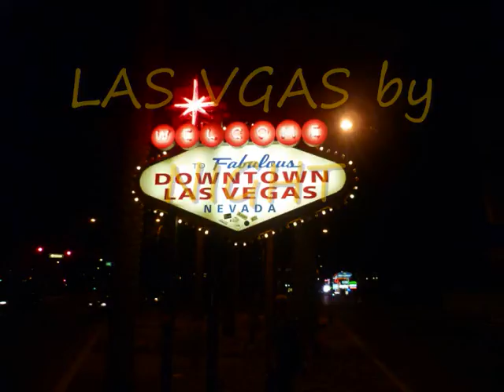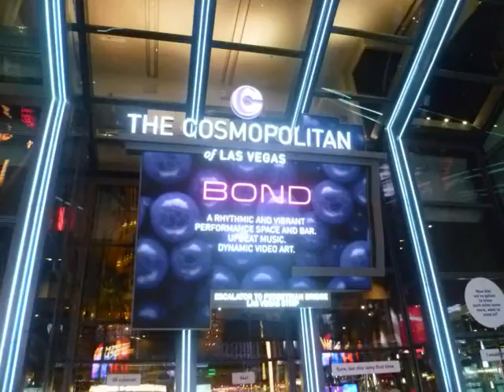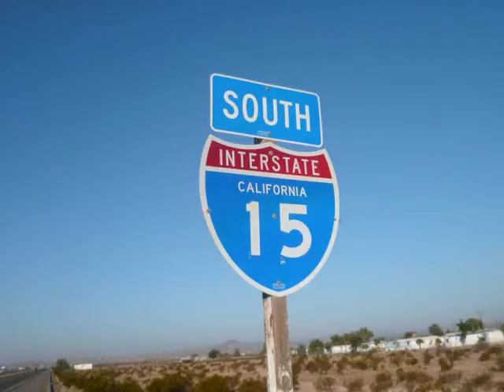las vegas video